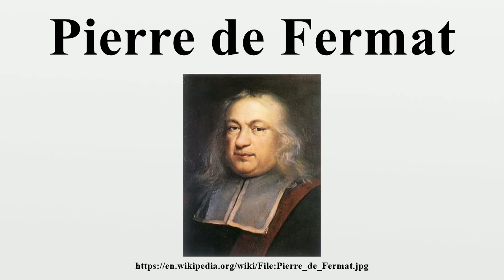Pierre de Fermat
Pierre de Fermat (French: [pjɛːʁ dəfɛʁma]; 17 August 1601 – 12 January 1665) was a French lawyer at the Parlement of Toulouse, France, and a mathematician who is given credit for early developments that led to infinitesimal calculus, including his technique of adequality.In particular, he is recognized for his discovery of an original method of finding the greatest and the smallest ordinates of curved lines, which is analogous to that of the differential calculus, then unknown, and his research into number theory.

Image-Copyright-Info